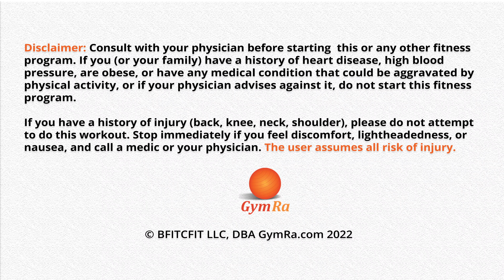30 min Glutes & Legs Workout with Weights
This 30 min dumbbell routine focuses on the legs & glutes to help you develop a stronger, sculpted lower body.

365 workouts & stream over 500 videos on-the-go.